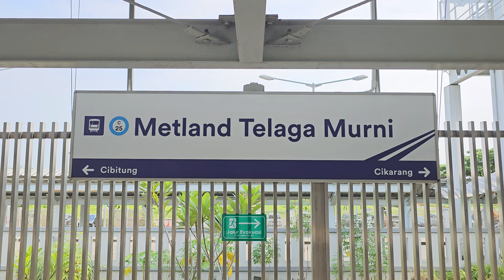Stasiun Metland Telaga Murni: Kompilasi KRL Commuter Line [4K] | JR 205, Tokyo Metro 6000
Kompilasi KRL Commuter Line Lin Cikarang: JR 205 Rheostatik, JR 205 VVVF, Tokyo Metro 6000 di Stasiun Metland Telaga Murni.